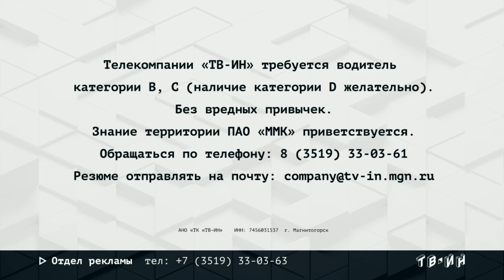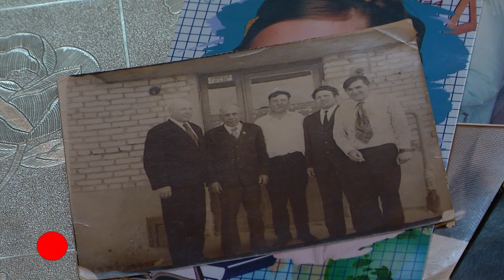Магнитогорское Времечко. Эфир: 04-07-2024